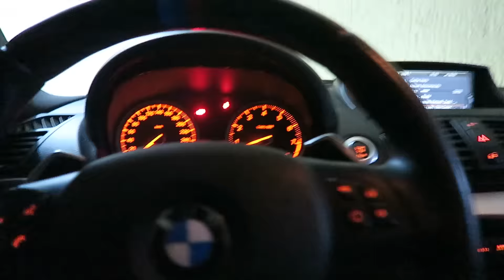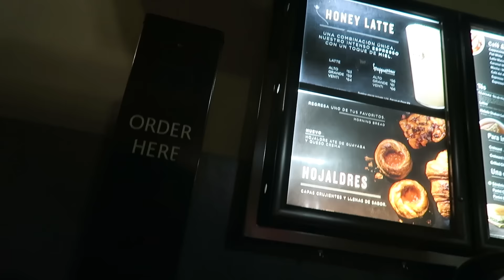Miércoles de Autos - ¿Miércoles De Motos? | Ganque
En este Miércoles De Autos nos adentramos en un pequeño evento express de Motos realizado durante un Vlog al Volante!

Entra aqui!

Ganque|Gaming